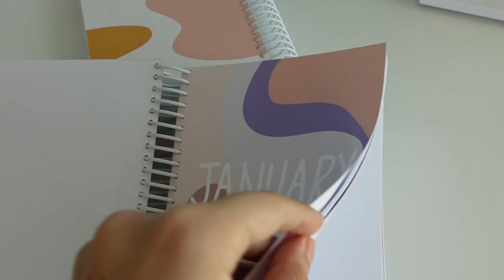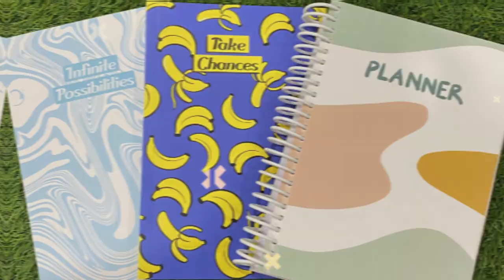November Favs 2020 - Pedicure, 2021 Planner Bundle, Makeup, Skincare, Fashion & More | Heli Ved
ULTIMATE 2021 Planner Combo!

Dermavive Hydra Cleanser - 120 mL

Lifelong LLPCW04 Rechargeable Pedicure Device for Callus & Dead Skin Removal & Feet Care

The Face Shop Mango Seed Radiant Moisturizing Oil, 40 ml

mCaffeine Naked & Raw Coffee Face Serum

Yunteng 880 VCT-880 Portable Aluminum Tripod for Canon Nikon Sony DSLR Cameras

Scrunchies - @scrunchies.by.rucha

Adidas shoes - YUNGS in black

Zivame Whimsical Double Layered Non Wired Full Coverage Bralette -Wave Pt

Flowers from westside

Thermos from Probott

Love,
Heli ;)